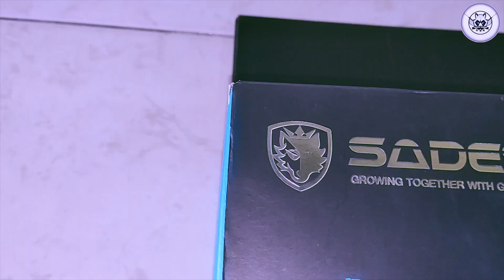Full Review HeadSet GAMING Sades X Power Plus SA-706S | YONKOUGAMING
Sebelumnya Trimakasih buat kawan - kawan yang udah suport chanel yonkou gaming , trimakasih juga udah nonton video kita. Kali ini kami bakal review kualitas dari Headset sades X power Plus SA-706S dari build quality sampai kulitas audio dari mic headset ini.